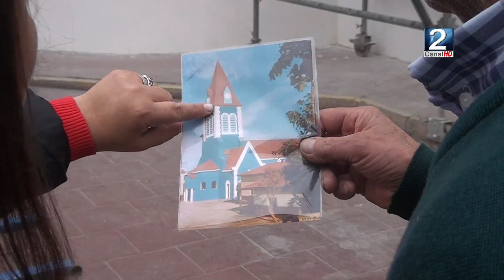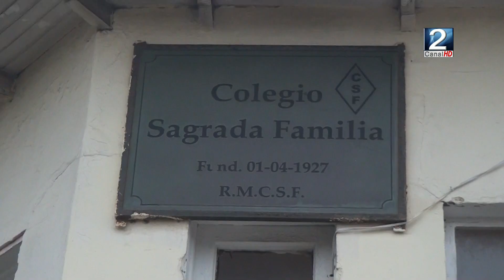16 MAY 2023 Realizan remodelación de capilla del colegio Sagrada Familia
Hasta 29 metros de altura incluye remodelación de la capilla del colegio Sagrada Familia, una construcción de la década de los 60, que ha superado terremotos y ha sido parte del trabajo educativo de la congregación Religiosa Misioneras Catequistas en la comuna de San Antonio. Comunidad religiosa indica que tanto la capilla como el colegio son para ellas un verdadero patrimonio histórico.